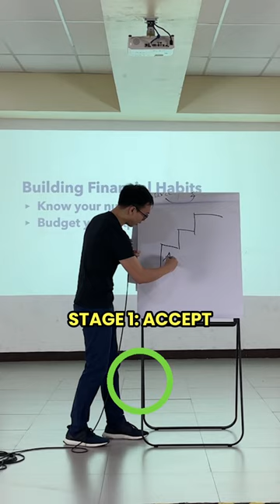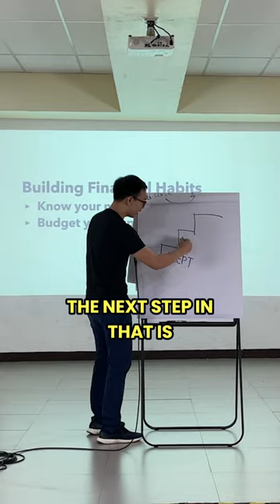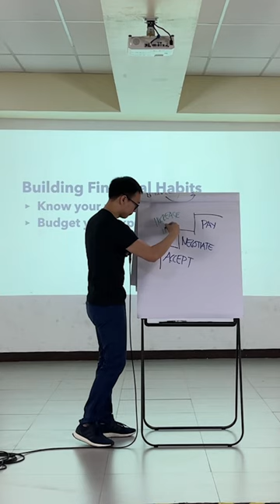How to pay off your debts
How to pay your debts.